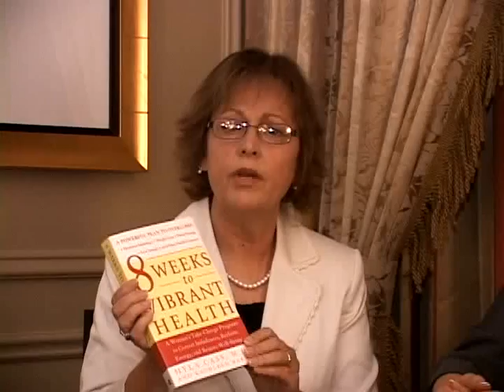Side Effects of Synthetic Estrogen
Dr. Hyla Cass discourages young women from going on the birth control pill, saying it has dangerous side effect and there are other ways of dealing with PMS naturally.  An educational video exclusive on iHealthTube.